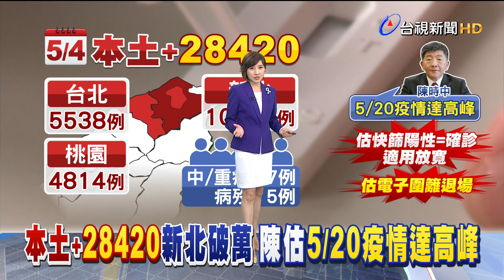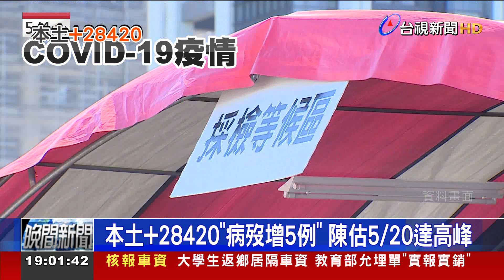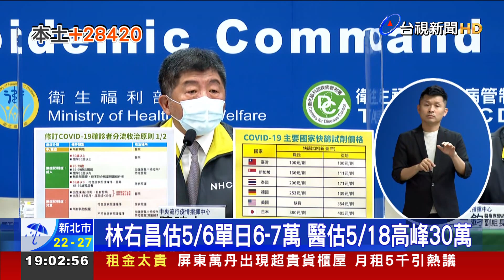本土+28420"病歿增5例" 陳時中估5/20達高峰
國內疫情持續升溫，今天(4號)本土病例數新增28420人，中重症一口氣新增77例，其中還有5人死亡，基隆市長林右昌預估，5/6全國單日本土確診會達6到7萬人，醫師沈政男則推估，5/18單日確診將達高峰30萬人，指揮官陳時中則是抓高峰期落在5/20，等到高峰後，現有的防疫措施不排除再放寬，未來快篩陽性視為確診，將從居隔、居檢者改為全民適用，電子圍籬也可能退場。為了避免爆量的確診者衝擊醫療量能，指揮中心也再調整輕重症分流門檻，收治住院的年齡上修到80歲以上，除了中重症患者，其他人住院天數以不超過5天為原則。